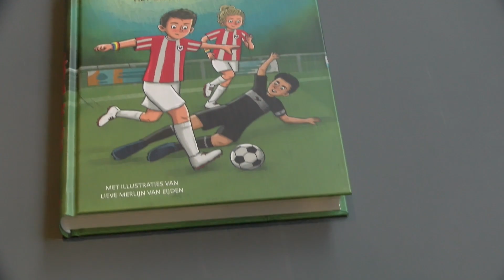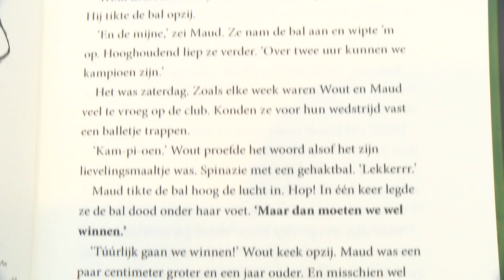20231009 Haaksbergen Wout Brama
VIDEO Wout Brama leest voor uit Wout en Maud

Ontmoet Wout Brama, oud-voetballer bij FC Twente en schrijver van Wout en Maud, een boek over inclusiviteit in de sportwereld.

Tijdens de week van de inclusiviteit werd extra aandacht besteed aan het mogen zijn wie je bent, zonder dat dat gevolgen heeft voor je omgeving. Hierin paste heel mooi het boek, dat Wout Brama geschreven heeft. In de sportwereld is het nog helemaal niet logisch dat je jezelf mag zijn. En dat moet veranderen vinden Wout en Maud. Wout hoopt dat dit boek er aan bijdraagt dat we anders naar elkaar gaan kijken.

Theater de Kappen kreeg de zaal bijna helemaal vol toen Wout het boek presenteerde. Hij las een stukje voor, beantwoordde vragen van de kinderen en signeerde het boek ter plaatse. Om alle aanwezige kinderen de kans te geven op een gesigneerd exemplaar, waren ze verdeeld in groepen. Eda, Altan, Elvin en Merle gingen in ieder geval met een gesigneerd boek naar huis, net als vele andere kinderen.

Was je nog niet aan de beurt, dan kon je je buiten op het plein vermaken. Daar zorgde 'scoren in de wijk' wel voor. Er was van alles te doen om te kunnen scoren.

Kijk voor meer informatie op de website van het boek Wout en Maud

Camera: Leroy Lubbers en Finn Pleiter
Interview: Leroy Lubbers en Constance van Wolferen
Montage: Leroy Lubbers en Constance van Wolferen